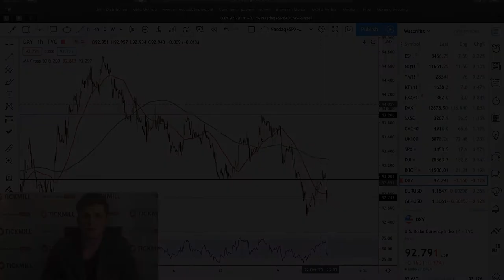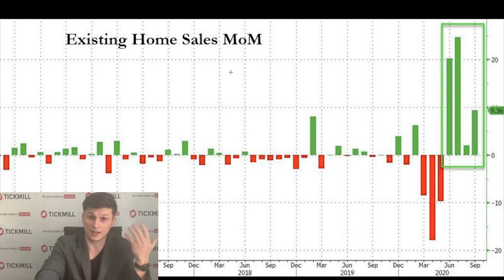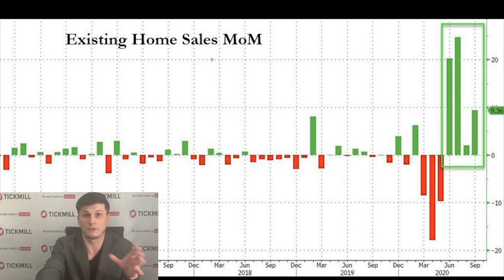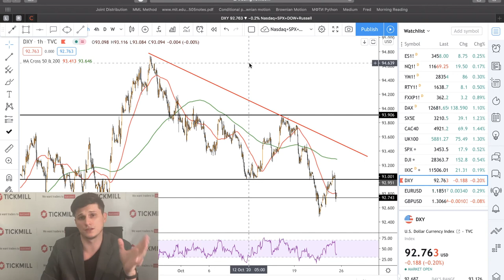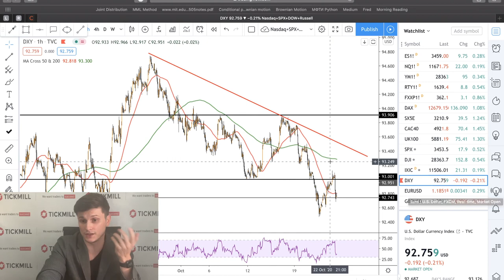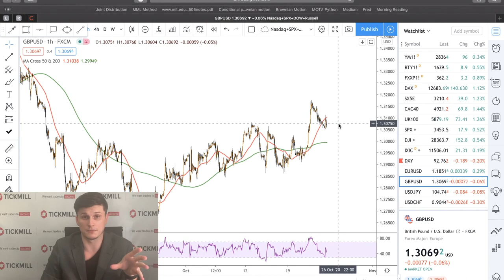📉 Тикмилл Аналитика | Стоит ли продавать доллар в среднесрок перед выборами в США?